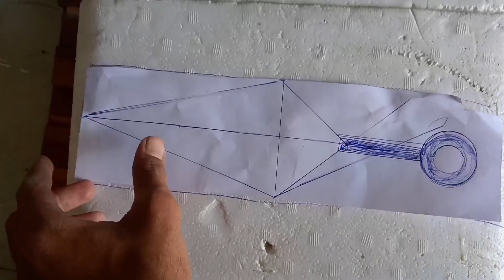Create Ninja Toys in Only 5₹ at Home | Easy Homemade Toys | Waste to best l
kunai